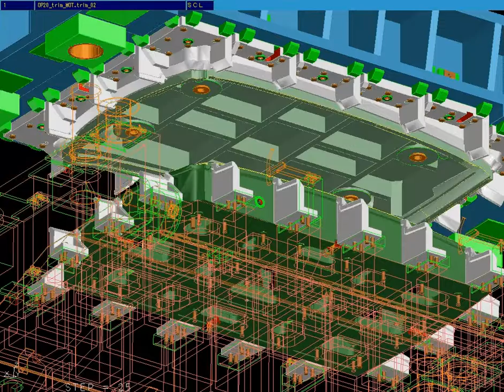TRIM_cutter.avi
cadceus_13